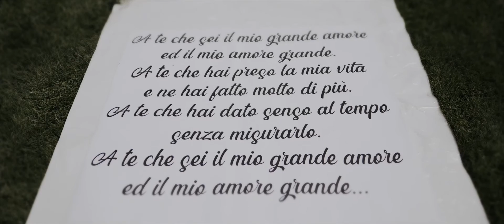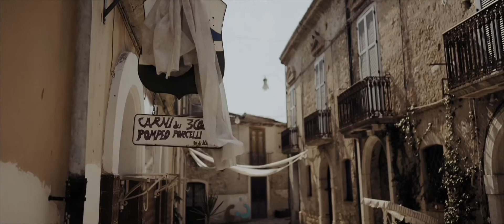Wedding trailer calamoresca bruno & manuela gessato fotografi napoli